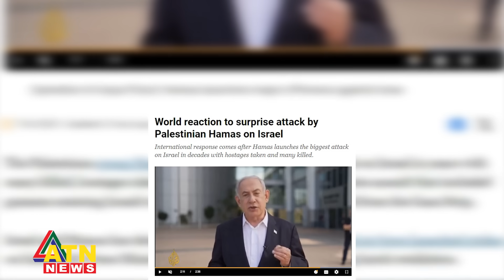ইসরায়েল-ফিলিস্তিনের পাল্টাপাল্টি হামলা, যেভাবে দেখছে মুসলিম বিশ্ব | Muslim World | ATN News